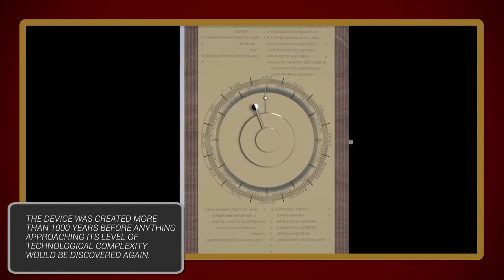The Antikythera Mechanism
The Antikythera mechanism is an incredibly intricate analog computer found in a shipwreck near Greece in the year 1900. The device was used to determine the positions of celestial bodies using a mind-bogglingly complex series of bronze gears. The device in and of itself would already be impressive, but the unbelievable part of the mechanism? It was created 100 years before the birth of Christ, and more than 1,000 years before anything even approaching its level of technological complexity and workmanship would be discovered again. The device also came long before our modern understanding of astronomy and physics. The Antikythera mechanism was built over 1,600 years before Galileo was born, and over 1,700 years before Isaac Newton was born. Now, the rational explanation is that the device used working theories on the movements of celestial bodies established at the time, and some remarkably brilliant craftsmen. But if you were looking for a jumping-off point for your new time-travel novel or alien sci-fi epic, this one should hit you like a 10-ton brick. Because for all the explanations we can offer, the Antikythera mechanism raises even more questions.